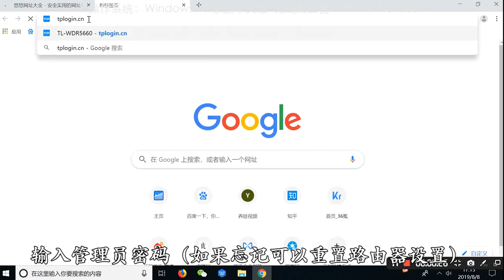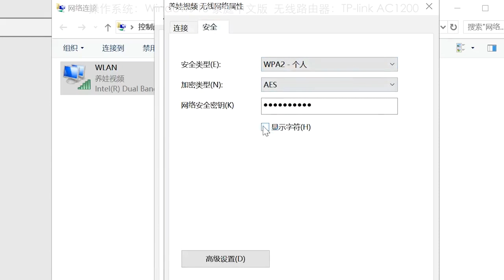wifi密码查看方法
方法/步骤：

 1.通过无线路由器设置查看：当使用无线路由器上网的时候，都会设置无线网络的密码，这时候可在无线路由设置里看到密码。在浏览器输入tplogin.cn，进入无线路由器登录界面，输入管理员密码（如果忘记可以重置路由器设置），在网络状态中即可看到无线路由器的名称和密码。

 2.通过电脑设置查看：依次点击设置&rarr;WLAN&rarr;更改适配器选项&rarr;状态&rarr;无线属性&rarr;安全，勾选显示字符即可看到当前连接下的wifi密码了。

 操作系统：Windows 10 家庭中文版 无线路由器：TP-link AC1200